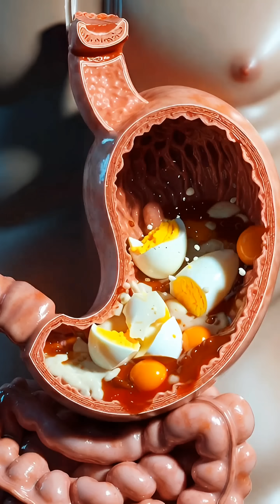What Happens When You Eat a Boiled Egg 🥚? | Boost Energy & Brain Power 💪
Discover what happens inside your body when you eat a simple boiled egg! 🥚
From digestion to nutrient absorption, your organs, muscles, and brain get fueled with real energy.
Boost focus, strengthen muscles, and support gut health — all with natural nutrition.
Small food. Big impact.
Feed your body the right way. 💚
 the amazing world of 3D anatomy animation in this video! Learn about the human body systems, including the circulatory, respiratory, and nervous systems, explained in a medical-style 3D visual format. This science explanation video is perfect for USA students, American science learners, and anyone curious about biology.

Our whiteboard animation and doodle-style educational visuals make complex topics easy to understand. Explore STEM learning, natural disaster explanations, and environmental science concepts in a fun and engaging way.

Whether you’re a student, teacher, or lifelong learner, this 3D educational video provides a clear, visual guide to science and anatomy.

Welcome to The Channel , a hub for stunning 3D anatomical and biological visualizations.
Explore how food, nutrients, and bodily systems interact in realistic, cinematic, and highly detailed animations.

Here, you’ll experience:

Cinematic 3D renderings of organs, muscles, and blood flow.

Microscopic and cellular-level visualizations showing digestion, nutrient absorption, and energy distribution.

Short, visually engaging videos that make complex biological processes easy to follow.

AI-generated, high-quality graphics to showcase the inner workings of the body in a captivating way.